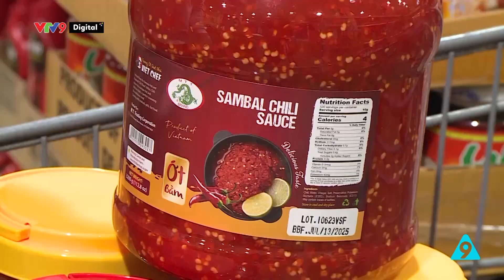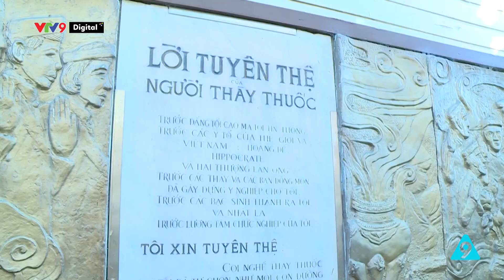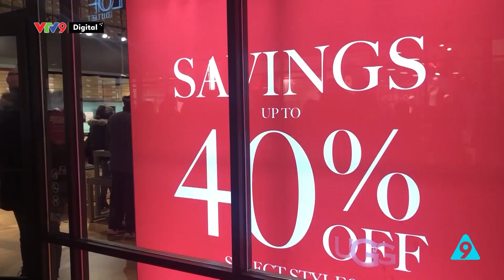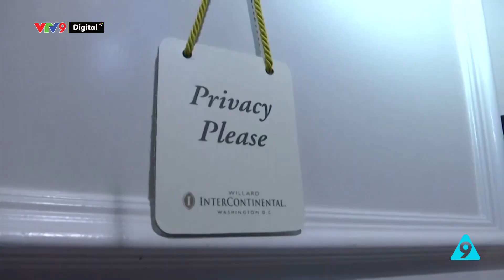Chuyện nước Mỹ - Số 12: Người Việt xa xứ vuôn đắp cho quê hương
Hiện có trên 5 triệu người Việt Nam đang sinh sống và làm việc tại nước ngoài, mỗi người đều có những lý do và câu chuyện khác nhau khi chọn sinh sống ở quê hương thứ 2. Điểm đáng quý là rất nhiều trong số họ với những việc làm cụ thể hướng về nguồn cội của mình. Chuyện nước Mỹ số này sẽ giới thiệu những con người như thế. Ngoài ra, mời quý khán giả cùng tìm hiểu về con gà tây trong ngày lễ tạ ơn của người Mỹ.